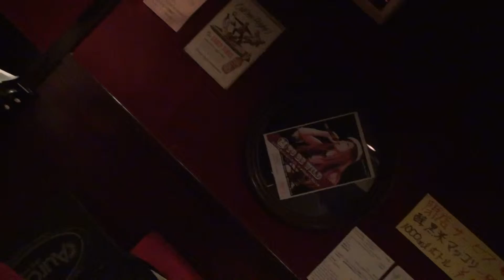セッション＠大船ロックンミウズ2011_0918.m2ts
2011年9月18日（日）
大船 ロックンミウズ